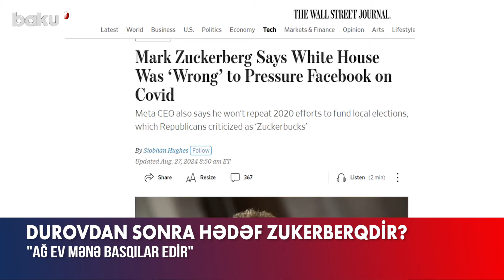Durovdan sonrakı növbəti hədəf kimdir? | Mark Zukerberq etiraf etdi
Dünyanın ən varlı insanlarından biri sayılan “Meta”nın qurucusu Mark Zukerberq basqılara məruz qaldığını etiraf edib.
O bildirib ki, Cozef Bayden Administrasiyasının təzyiqi ilə sosial şəbəkələrindəki məzmuna senzura tətbiq edib.
Milyarderin sözlərinə görə, hətta ABŞ Konqresinin Nümayəndələr Palatasının Ədliyyə Komitəsinin sədri Cim Cordana şikayət məktubu da ünvanlayıb.
Mark yazısında qeyd edib ki, o, öz platformasında Cozef Baydenin oğlu Hanter Baydenin notbukunun narkotik ticarəti ilə bağlı materialların yayılmasına mane olub.
“Halbuki cəmiyyət bunları bilməli idi. Mənə basqılar olunduğundan bu faktları gizlətdim”, – deyə milyarder bildirib.
M.Zukerberq Ağ Evin təzyiqi ilə COVID-19 ilə bağlı “Meta”nın kontentinə də senzura tətbiq etdiyini etiraf edib.
O vurğulayıb ki, bunlar hökumətin təzyiqi olmaqla yanaşı, onun tərəfindən edilən böyük bir “səhv”dir.